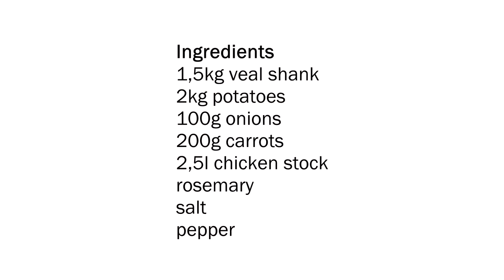Veal Shank Recipe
Today we are going to cook together the veal shank Mamma style.

A easy way to make happy your girlfriend or boyfriend for San Valentine's day.

Buon Appetito!